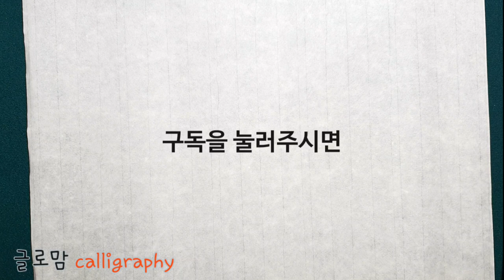Ep58. 화선지에 먹으로 표현하는 기다림 그리고 캘리그라피(calligraphy)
+. 벤치에 앉아 누군가를 하염없이 기다려본 적 있으신가요?
오지 않을 걸 알면서 기다린다는 것.. 참으로 가슴 시리고, 허탈한 일이죠.
하지만 고작 할 수 있는 것이라곤 기다리는 것 밖에 없다면 어쩌겠습니까?
바보같은 내 자신이 싫지만 언젠가 한번 마주쳤으면... 하는 실낱 같은 바램이
마음을 움직이고 발을 움직이니 말이죠~
이런 생각을 해보셨다면 이 노래는 더욱 마음에 와 닿는 노래가 아닐까 생각됩니다.

노래를 표현하기 위해 화선지에 먹으로 나무와 벤치, 그리고 텅 비어 있을 항아리를 그려보았고, 캘리는 노래의 첫 시작 부분을 적어 보았습니다. 옛 추억을 떠올리시며 오늘은 이승환 노래를 캘리로 적어보시기 바랍니다.

기다린날도 지워진 날도 - 이승환(1989) -
기다린 날도 지워질 날도
다 그대를 위했던 시간인데
이렇게 멀어져만가는 그대 느낌은
더 이상 내게 무얼바라나
수많은 의미도 필요치 않아
그저 웃는 그대 모습 보고싶은데
더 언제까지 그대를 그리워해
아무런 말도 못하고 지금 떠난다면 볼 수도 없는데
그대를 사랑한단 그말을 왜 못하나
원하는 그대 앞에서 모아둔 시간도 이젠 없는데
기다린날도 지워질 날도
다 그대를 위했던 시간인걸
이렇게 멀어져만 가나 그대 떠나나~

아무런 말도 못하고
지금 떠난다면 볼 수도 없는데
그대를 사랑한다는 그말을 왜 못하나
원하는 그대앞에서 모아둔 시간도 이젠 없는데
더이상 내게 무얼바라나
그저 웃는 그대모습 보고 싶은데